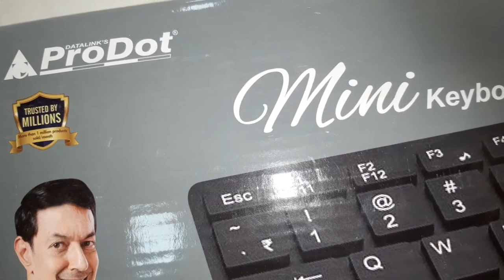Keyboard Mini II Prodot Mini Keyboard usb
Attractive price

| Multimedia function keys |

Exceptionally comfortable |

Long key-press life Easy-to-read keys |

Compact and sleek design |

 ABS plastic |

Rupee font key Steps to use Rupee Symbol:

1) Download the rupee font from our website.

 2) Unzip Rupee Foradian Font file to any folder on your computer.

3) Copy the Rupee Foradian Font from the unzipped folder and paste it to

 'Fonts' directory in 'Control Panel

 4) This will install Rupee Foradian font in your computer.

 5) For usage select Rupee Foradian font under font styles in the application

you are using like Word, Excel, PowerPoint etc, after selecting Rupee

Foradian font press key to get symbol.